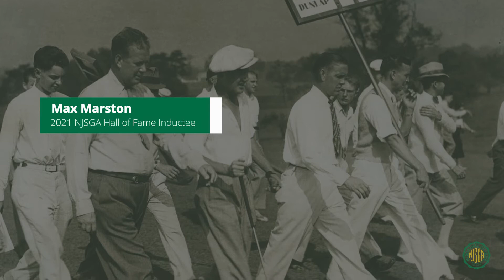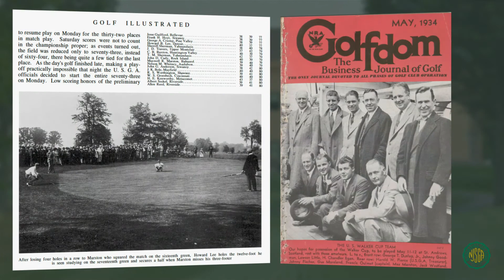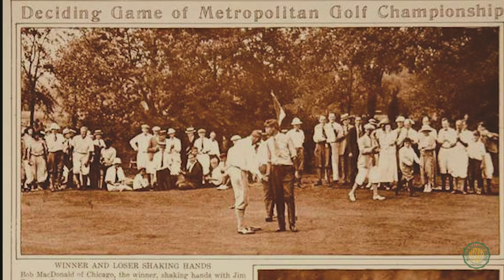NJSGA Hall of Fame Class of 2021